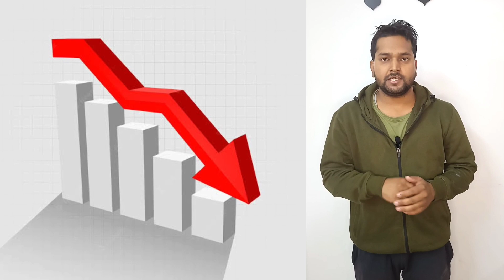Deepika Padukone & Ranveer Singh Both Are Destroying Their Career ll दीपिका और रनवीर हुए बर्बाद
Ranveer Singh destroyed Sushant Singh career

Deepika Padukone In Cirkus Vs Pathaan The Secret Of Bollywood destruction is hidden in comparison

Deepika Padukone's bikini to Ranbir Kapoor's beef video, Bollywood's BIGGEST controversies of 2022

How Karan Johar destroyed Deepika || Boycott Bollywood || Karan Johar || Nepotism || Alia Bhatt

Other Search:-
ranveer singh
ranveer singh photoshoot
ranveer singh trolled
ranveer singh controversy
ranveer singh new photoshoot
ranveer singh nude photoshoot
ranveer singh news
ranveer singh naked
ranveer singh reaction on padmavati controversy
ranveer singh photo
ranveer singh viral photo
ranveer singh naked photoshoot
ranveer singh latest photoshoot
ranveer singh ad controversy
ranveer singh aib controversy
ranveer singh troll
ranveer singh facts controversy
deepika padukone
deepika padukone controversy
boycott deepika padukone
deepika padukone news
deepika padukone jnu controversy
deepika padukone song controversy
deepika padukone bikini controversy
deepika padukone interview
deepika padukone jnu
deepika padukone bikni
deepika padukone bikini
deepika padukone jnu news
pathan controversy
deepika padukone latest news
deepika song controversy
deepika padukone cleavage controversy
deepika padukone new song